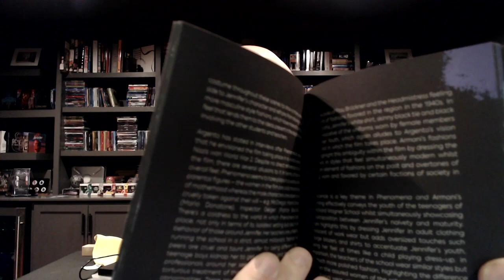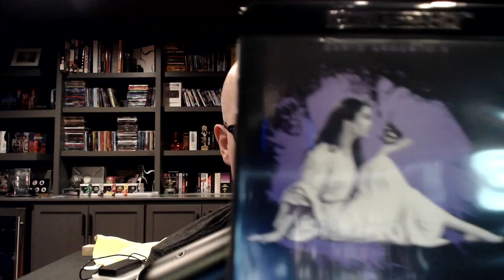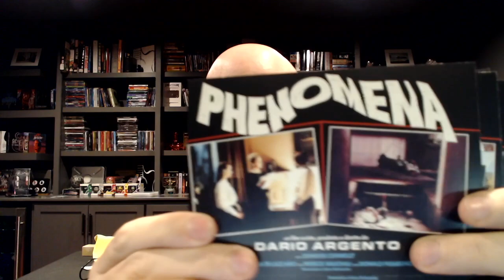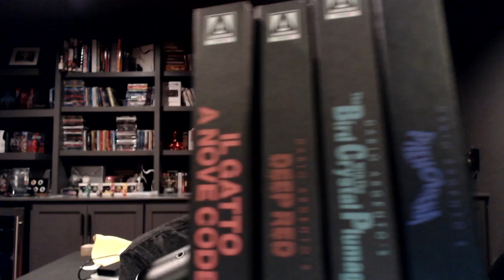ARROW VIDEO LIMITED EDITION DARIO ARGENTO UNBOXING!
OK, real talk, the collector in me made me spend way to much money on importing this Arrow Limited Edition rather than buying the domestic Synapse release. Let's unbox and I'll show you why!

letterboxd: culturesmash